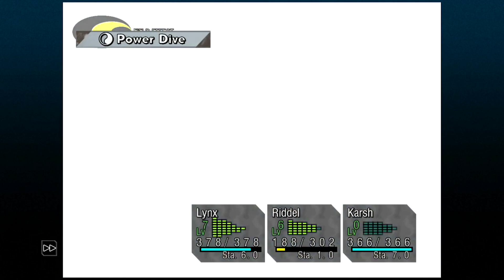Chrono Cross *Blind* Part 25 Harley's Tears